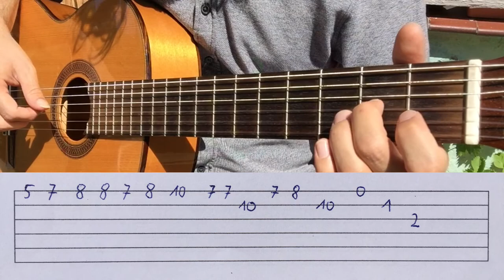Shostakovich - Waltz No. 2 The Second Waltz free and easy guitar tab lesson